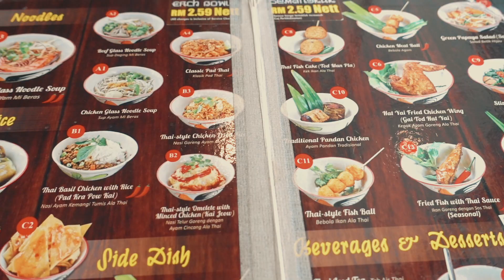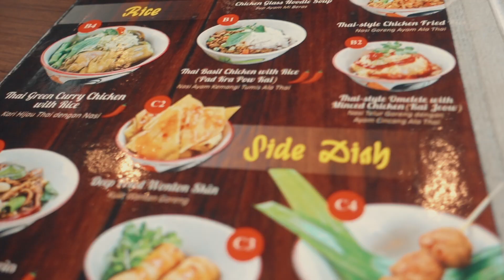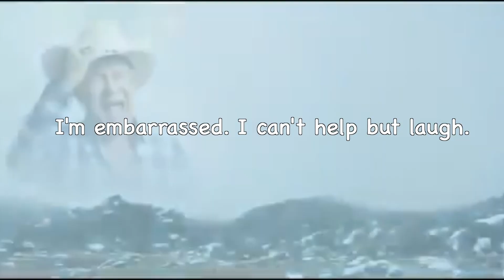Thai Boat Noodle Mukbang Aroii Thai Street Food Korean Tried 22 Bowls Noodles Eating Food Challenge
Today, I tried 22 bowls of Thai Boat Noodle at Aroii Thai. I order all the bowl dishes on the menu. I sometimes visited Thai restaurant in Korea but I have never tried Thai boat noodles before. It was quite fun experience and delicious. Small dishes are so cute. I wanna try next time in Thailand.
Thai Boat Noodle Mukbang Aroii Thai Street Food Korea Mencuba 22 Mangkuk Mie Makan Makanan Cabaran

Hari ini, saya mencuba 22 mangkuk Thai Boat Noodle di Aroii Thai. Saya memesan semua pinggan mangkuk di menu. Saya kadang-kadang mengunjungi restoran Thai di Korea tetapi saya tidak pernah mencuba mi perahu Thai sebelum ini. Ia adalah pengalaman yang cukup menyeronokkan dan lazat. Hidangan kecil sangat comel. Saya ingin mencuba lain kali di Thailand.